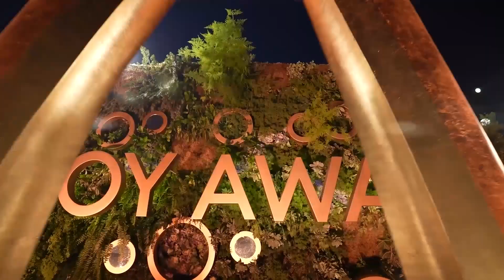أبرز اللحظات في حفل جوائز جوي لسنة 2022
بانتظار الحفل المرتقب يوم السبت
يعرض على
بلا إشتراك